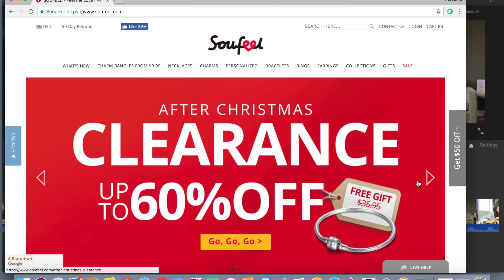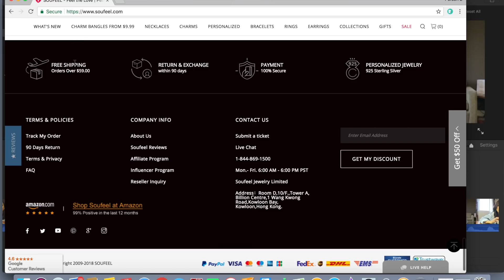Soufeel haul & Review | Hair tutorial di catok